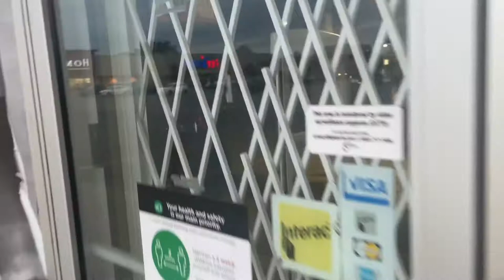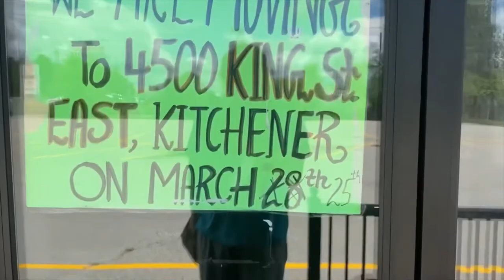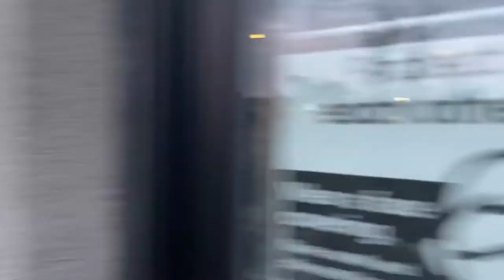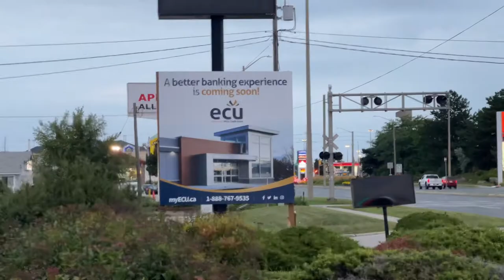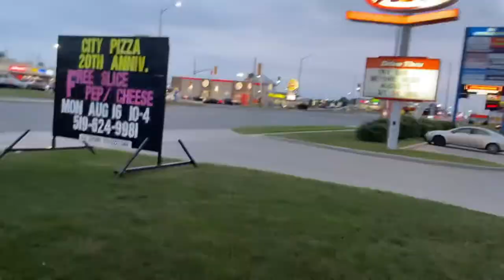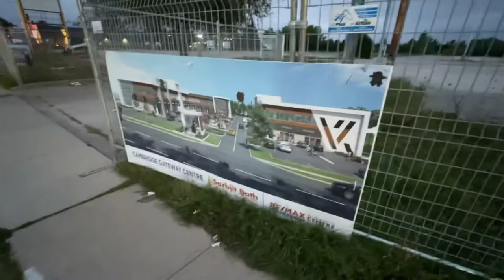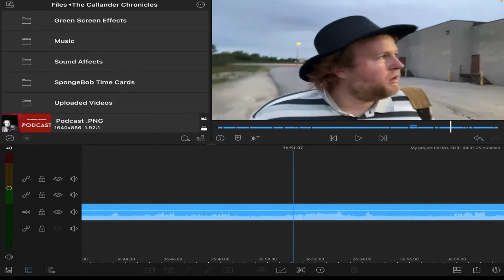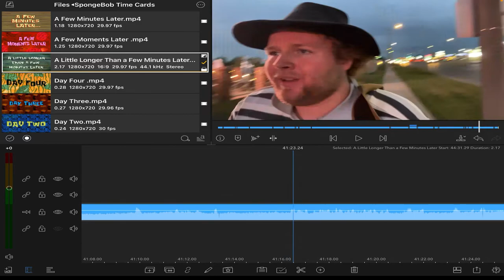Giant Chicken On Hespeler Road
Williams Fresh Café Original Video